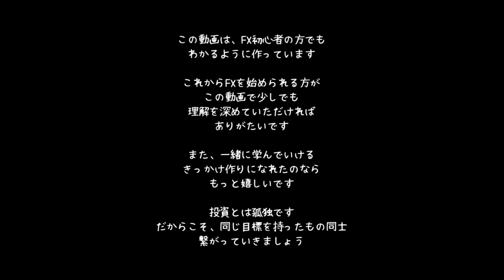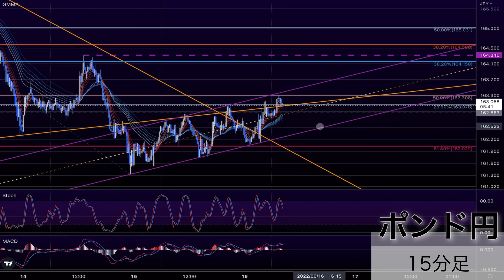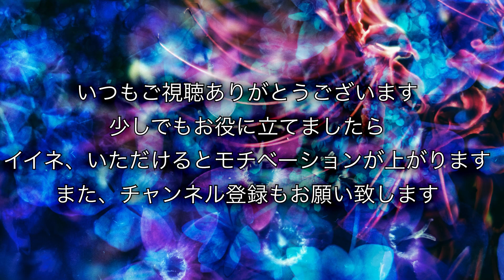【FX チャート 分析】6/ 16 ポンド円 トレードポイント